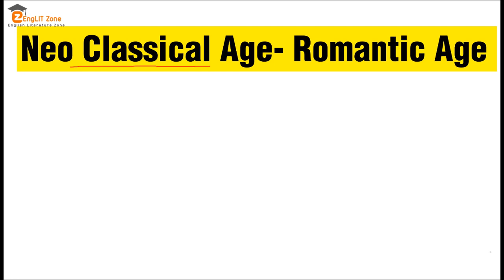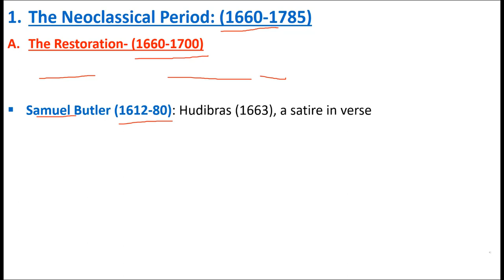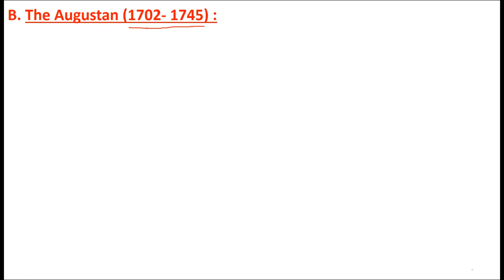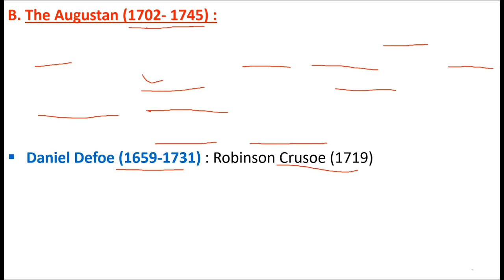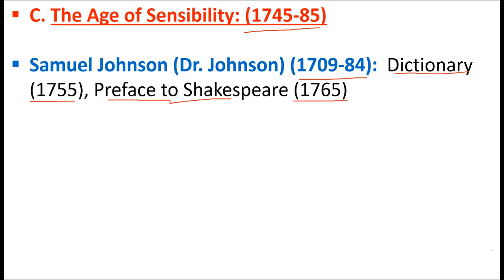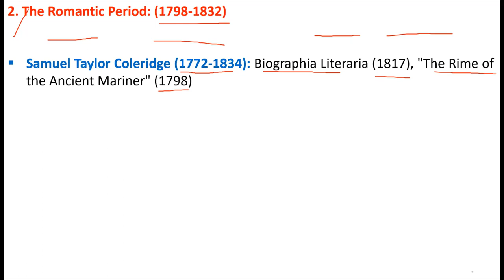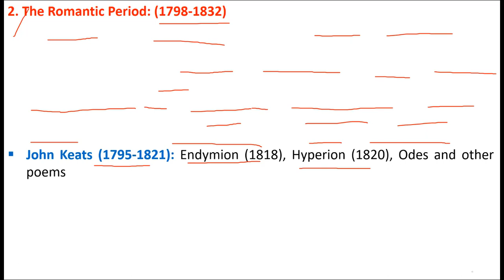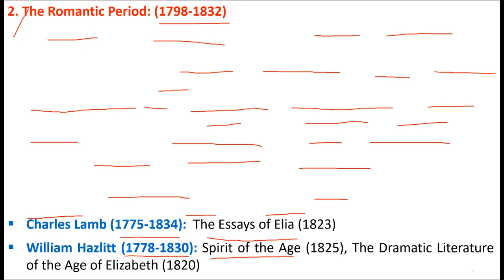Major Writers and Their Works in English Literature | Neo Classical to Romantic Age Writers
Major Writers and Their Works | From Neo Classical to Romantic Age | Major Writers Books in Hindi
Major Writers and Their Works in History of English Literature | From Neo Classical to Romantic Age